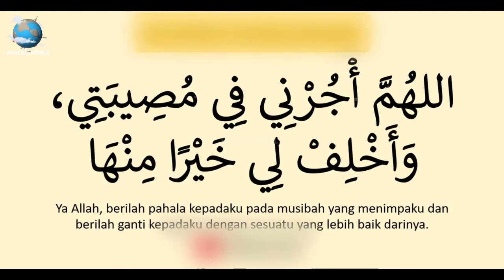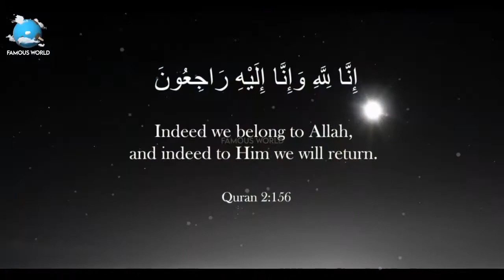Inna lillahi wa inna ilayhi raji'un Parne Ke Fazail In Urdu | Famous World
◾ Topic: Inna lillahi wa inna ilayhi raji'un Parne Ke Fazail
◾ Voice Over: SHAHID IQBAL
◾ Video Edit: Famous World Team
Find Our Exclusive Video Using the Tages
Talking Point ???
In this video we will discus Virtues of reading Inna lillahi wa inna ilayhi raji un in the light of Quran and hadiths.